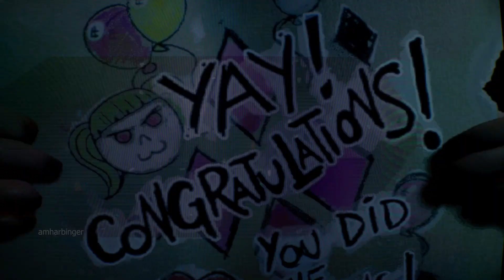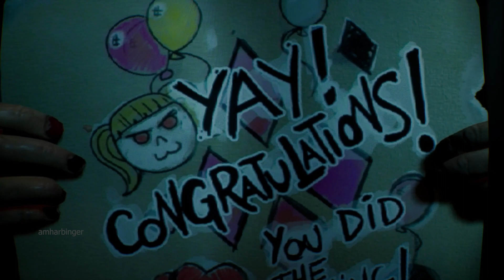Harley Quinn Gives You A F - All Outcomes (Redhood, Nightwing, Robin, Batgirl)